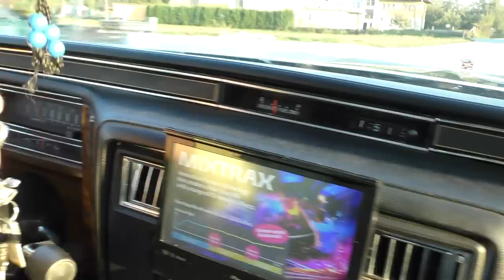FILM O HADZIJI SABAHUDINU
Film o Hadziji Sabahudinu i njegovoj hanumi iz Donjih Moštri kod Visokog.U ovom filmu mozete pogledati ko je poznati hadzija Sabahudin i zbog čega je on ustvari poznat.Njegova najveća odlika je postenje i vjera u BOGA.To je čovjek velikog srca koji je pokrenuo akciju za jednog siromaha Jusufa (nalaze se snimci na youtubu pod naslovom Imajte srce - Imajte dušu - pomozimo Jusufu) koji je živjeo u nemogućim uslovima,tako da je odlučio da mu se pomogne i napravi kuća.Kontaktirao je Ričija da napravi o tome film da bi se uključili fanovi sa Ričijevog kanala i svi ostali koji su čuli za tu akciju.Tako je krenulo i veliko prijateljstvo izmedju fanova ,Ričija ,hadzije Sabahudina i Osmana i njegove hanume koji su donirali veliki iznos za Jusufovu kucu.U ovom snimku ce te uzivati u voznji sa kadilakom iz 70 tih i čezama tj. kočijama koje su stare preko 100 godina i jos mnogo toga.